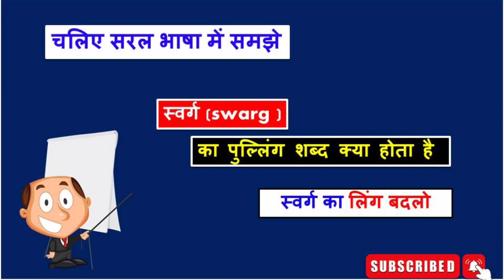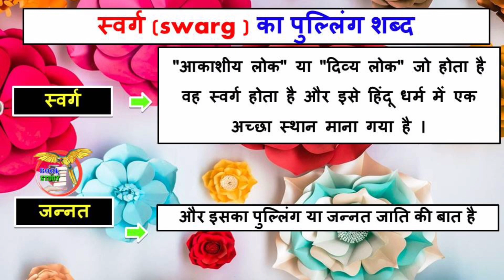स्वर्ग का पुल्लिंग शब्द क्या होता है || Swarg ka pulling Shabd kya hota hai || Swarg ka ling badlo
स्वर्ग का पुल्लिंग शब्द क्या होता है
Swarg ka pulling Shabd kya hota hai
Swarg ka ling badlo